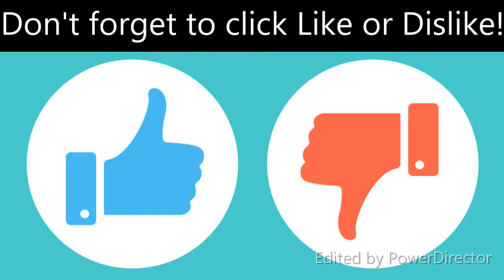MONIKA OR YURI? | Doki Doki Summertime pt. 5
WHO WON?
YOU DECIDE!

My Equipment
My headset: HyperX Cloud Revolver
My laptop: Dell XPS 15 9550
My editing software: Cyberlink PowerDirector